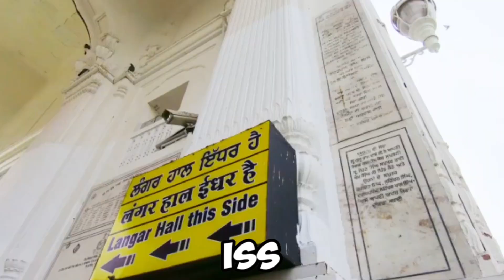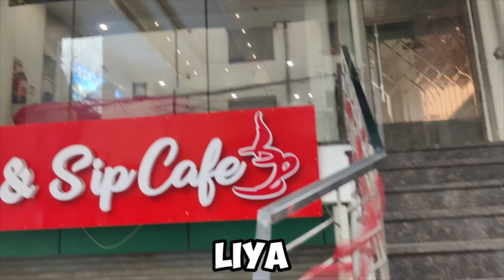🤩First time visit AMRITSAR accidentally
🟨who am i : i am a Indraprastha Institute of Information Technology Delhi 2nd year csb student if anyone need help about anything in engineering  counselling , admission , placement , internship , many more.🤩

🟨We really dont know why guys always doing these things .but public like that sudden plan please  go and comment which place you wanna see next time.

If you like this video I highly suggest you to check out some other fun videos I've made in the past 🤗:-